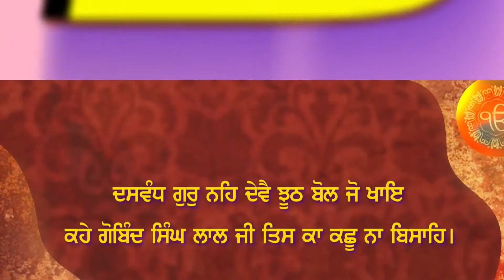DIRECT DEBIT APPEAL SANGAT TV INTERNAL SHOW EPISODE 7 LAKHA SINGH & JIT SINGH